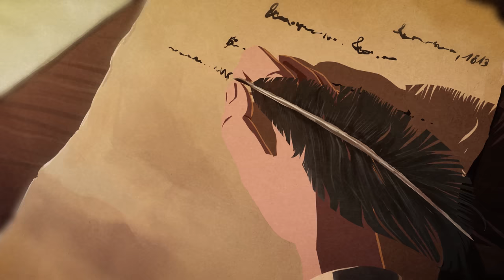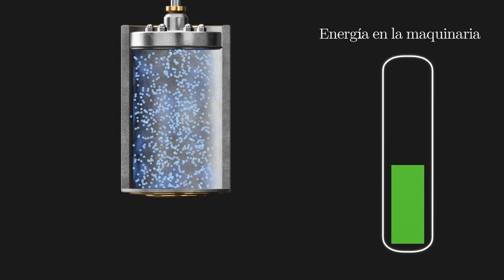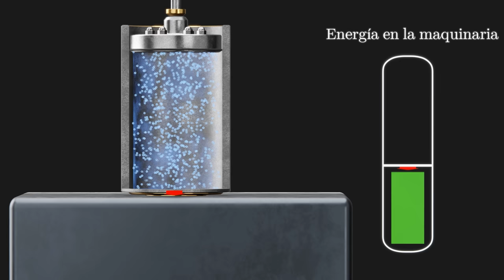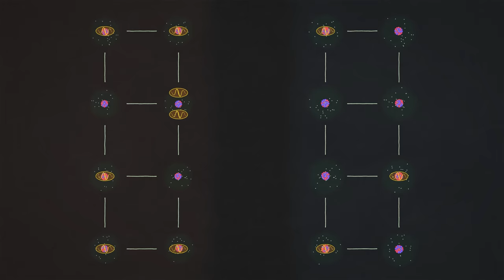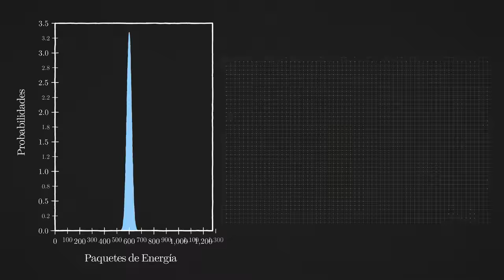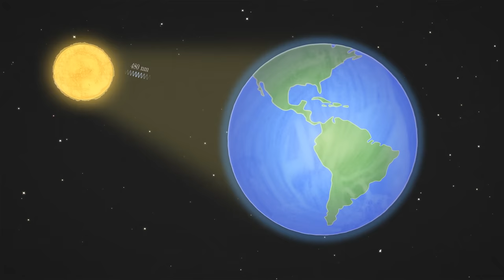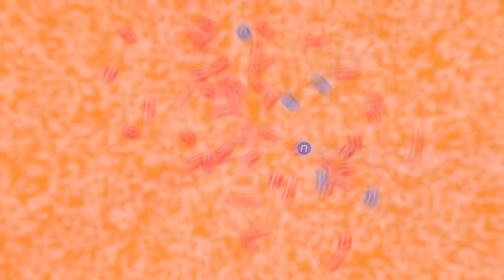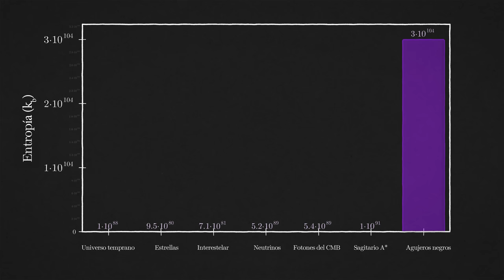Pocos Entienden Esto de la Física Moderna...